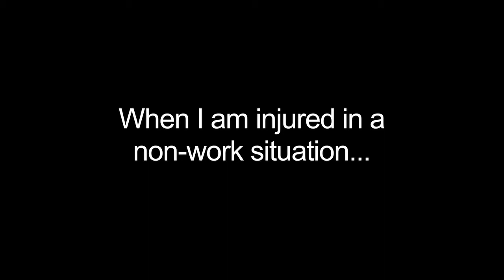Injured outside of work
The injury attorneys at Rehm, Bennett, Moore, & Rehm P.C., L.L.O., advocate for injured parties in workers’ compensation, personal injury, wrongful death, denied Social Security Disability benefits and employment rights.

Representing Injured Victims throughout Nebraska and Iowa
Injuries can turn lives upside down. If they are work-related or if they are the result of someone else's negligence, it is important to make sure you do not suffer another blow at the hands of an insurance provider who undervalues your claim or denies a legitimate claim completely.